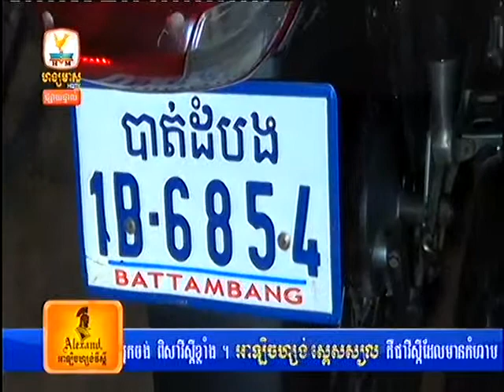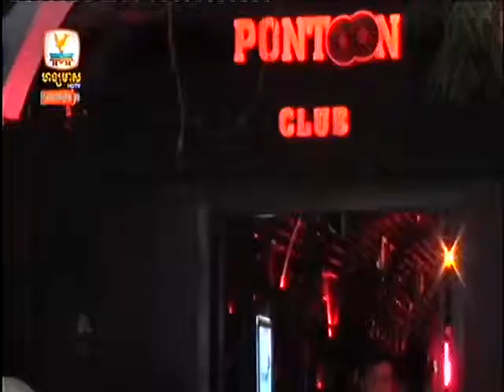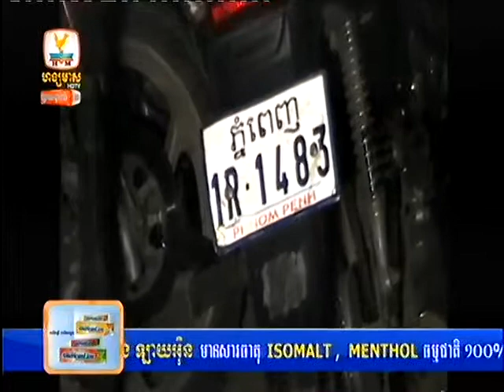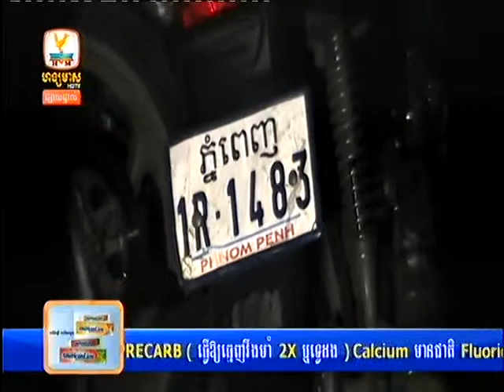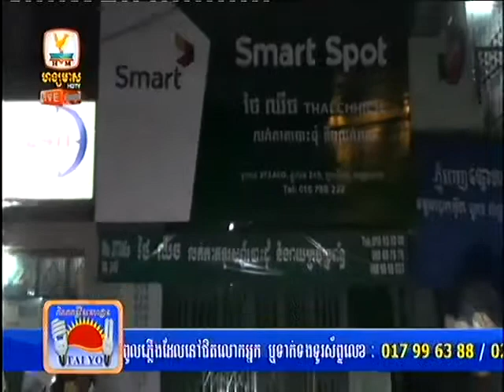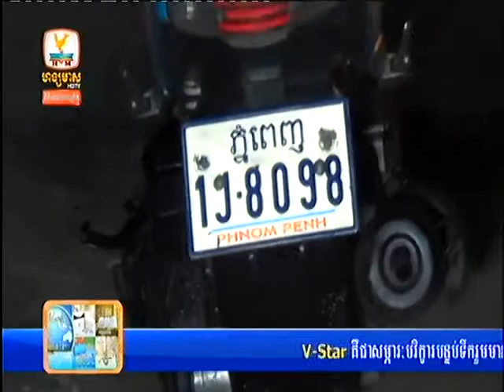Hang Meas HDTV | 05-January-2015, Part 01 | Express News Morning | Khmer News